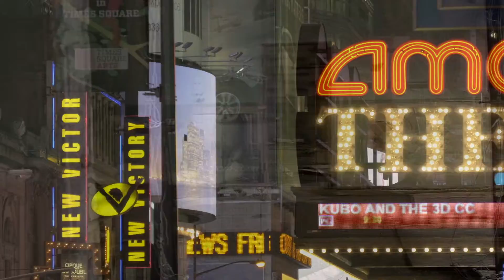Duran Duran - Ordinary World (performed by Gypsy Soul)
Here's a video we made to our first single, Ordinary World from our upcoming 2021 release, Cover Story. We both loved the song when it came out and have always wanted to do a version of it!